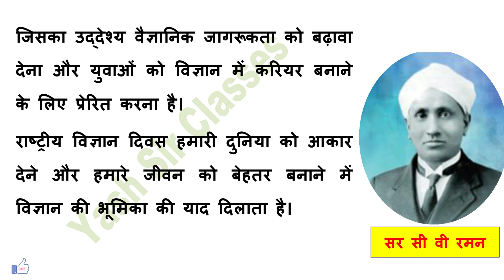राष्ट्रीय विज्ञान दिवस, 28 फरवरी, National Science day,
राष्ट्रीय विज्ञान दिवस,राष्ट्रीय विज्ञान दिवस भाषण,राष्ट्रीय विज्ञान दिवस कब मनाया जाता है,राष्ट्रीय विज्ञान दिन,राष्ट्रीय विज्ञान दिन भाषण,राष्ट्रीय विज्ञान दिवस 2023,राष्ट्रीय विज्ञान दिवस 2023,निबंध राष्ट्रीय विज्ञान दिवस,राष्ट्रीय विज्ञान दिवस पर लेख,राष्ट्रीय विज्ञान दिवस मराठी,राष्ट्रीय विज्ञान दिवस निबंध,राष्ट्रीय विज्ञान दिवस पर निबंध,राष्ट्रीय विज्ञान दिवस भाषण मराठी,राष्ट्रीय विज्ञान दिन निबंध,राष्ट्रीय विज्ञान दिन माहिती